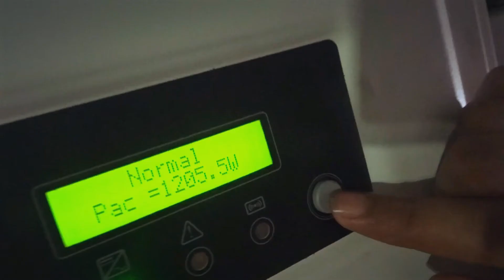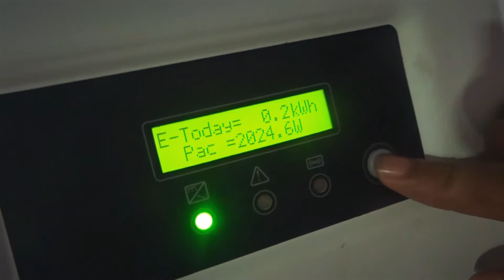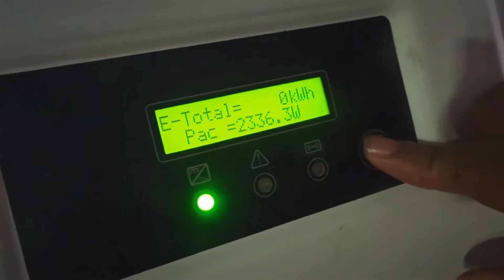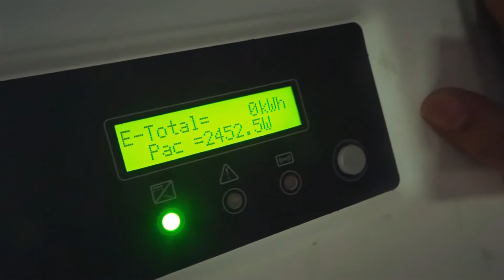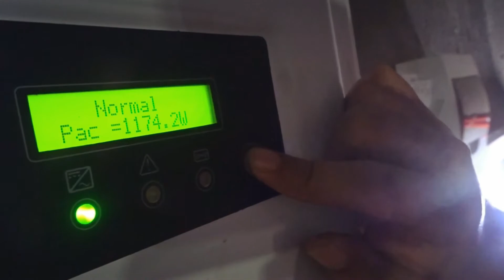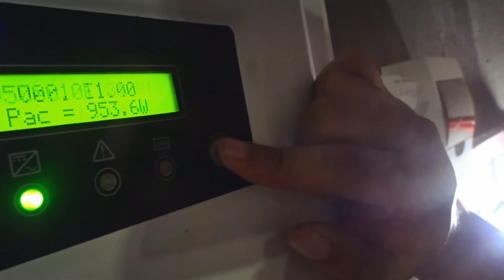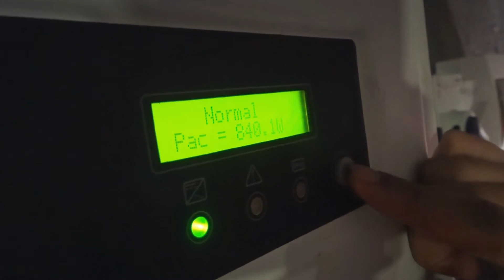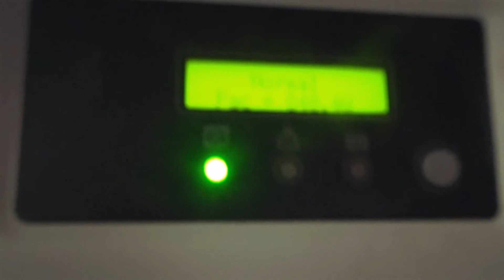How to install a solar inverter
How to install the Zeversolar inverter
How to set up the Zeversolar inverter